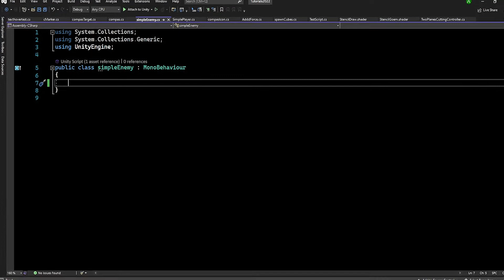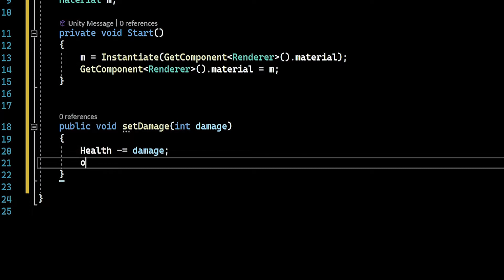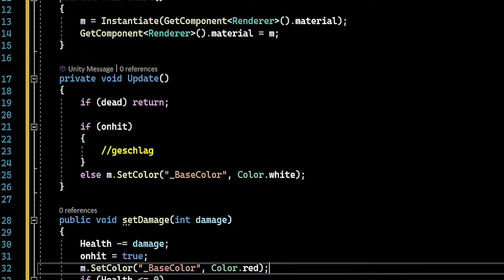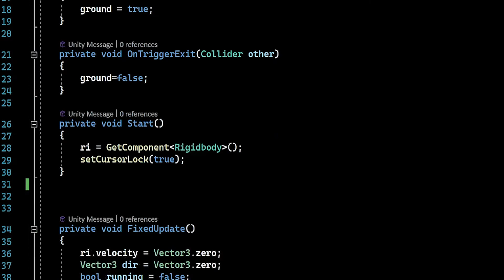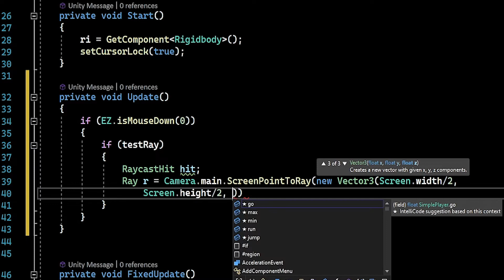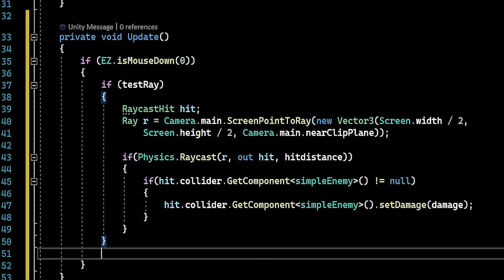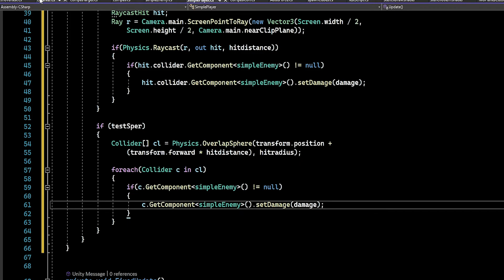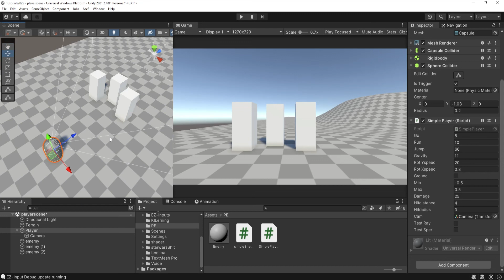Unity Tutorial Deutsch mit Gegner interagieren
in diesem kleinen Tutorial gehts darum wie man Gegner angreift bzw. wie man das Script von einem Gegner callt

!!subtitles automatically generated by adobe and translated by google!!